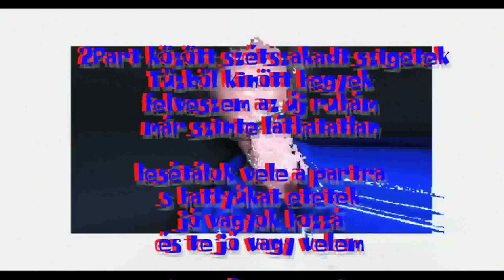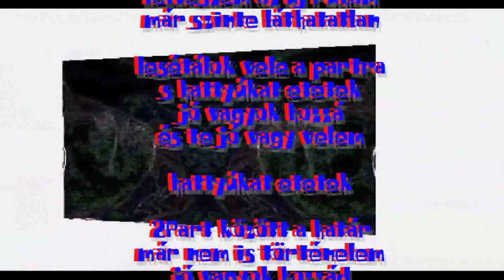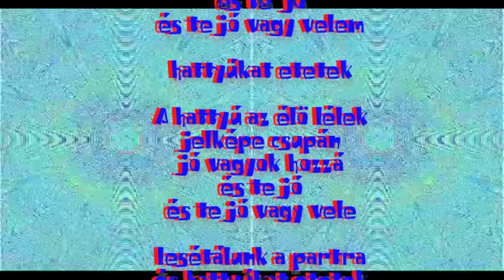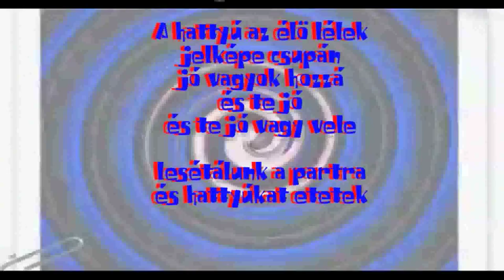NahTe: 2Part között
zene szöveg video . NahTe

NahTe©

2Part között    II:D F# D F#
                            G h h G h h
                             a h h a h h
                            G F# h a F A :II

2Part között szétszakadt szigetek
Tüzböl kinött hegyek
felveszem az új ruhám
már szinte láthatatlan

lesétálok veled a partra
s hattyúkat etetek
jó vagyok hozzád
és te jó vagy velem

hattyúkat etetek

2Part között a határ
már nem is történelem
jó vagyok hozzád
és te jó vagy vele

lesétálunk a partra
és hattyukat etetek
jó vagyok hozzád
és te jó

hattyúkat etetek

A hattyú az élö lélek
jelképe csupán
jó vagyok hozzá

hattyúkat etetek